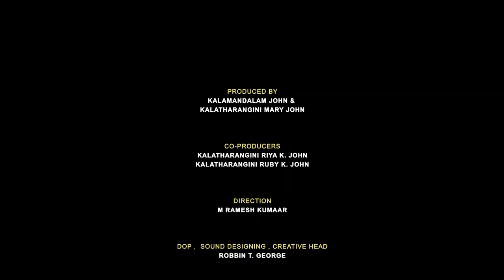Acharya Uvaacha 3 Kalamandalam Satheeshan senior kathakali makeup artist and costumer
Kalamandalam Satheeshan is a senior kathakali make up artist and costumer, sharing his experience in kathakali field and memories of travelling abroad with Kalatharangini kathakali school directed by Kalamandalam John, interviewed by Sreevalsan Thiyyadi ( journalist & art critic )